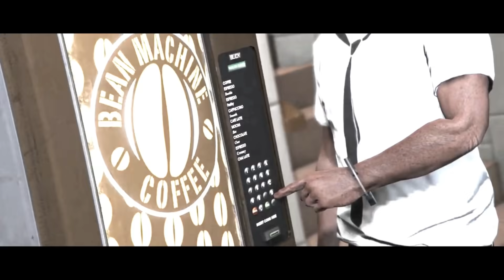*Helaas Gepatched* Solo Dupe: Hij deed het weer! 🤣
A huge SO to the founder(s)!!!

==Alle nog Werkende GTA "Glietsies"==
Deze playlist bevat alle GTA "Glietsies" die momenteel werken.

==Verkoop regels==
Je mag maximaal 8 voertuigen per 30 uur verkopen, maar niet meer dan 2 stuks in 2 uur tijd!
Hier is hoe ik het doe:
Als ik GTA opstart verkoop ik gelijk 2 autos achterelkaar en daarna ga ik lekker gamen, als ik stop met GTA (en het minimaal 2uur later is dan de verkoop) ga ik weer 2 auto's achter elkaar verkopen. Vervolgens verkoop ik deze kalenderdag NIETS meer!!!
Pas de volgende dag herhaal ik wat ik gister deed.

==Dirty Dupe==
Is een kentekenplaat die niet van jou persoonlijk is, maar waar je er toch 2 of meer exact dezelfde van hebt. Bijvoorbeeld een gekregen kenteken via GCTF of een geduped auto met dezelfde kenteken. Als je op deze auto's geen eigen custom kenteken kan zetten weet je dat hij dirty is. Verkoop je ze evengoed toch dan wordt je dupe detected door R* met alle gevolgen van dien (Sell limit en kentekens afpakken)

==Welke Auto's leveren het meeste geld op?==
Een kopie is minder waard dan het orgineel, voor een kopie krijg je alleen het geld terug van de upgrades, dus een auto met meer upgrades zal meer geld opleveren.
Voorbeeld: voor een kopie Deluxo/Vagner/X80/Krieger enz. zal je maar 200K terug krijgen omdat deze weinig upgrades heeft, maar voor een Elegy Retro Custom krijg je ruim 950K en voor een Arena War issi zelfs 1,7miljoen... Meer upgrades dus!
Heb je geen Elegy of Issi? Kopieer dan je dure auto's en verkoop het origineel, hou je kopie die minder waard is maar net mooi is en net zo goed rijd! 😉

==Info voor nieuwe gebruikers==
Deze serie bevat handig info voor iedereen die nieuw is met het gebruik van "spel insecten".

==Different Targeting Mode & Free Aim==

==Community's==
Playstation Community: DaddyCoolNL

==Doneer==
Ik ontvang minimale inkomsten van YouTube, dit omdat mijn videos weinig advertenties bevatten, mocht jij heel veel geld hebben bespaart door mijn videos dan laat ik het aan jouw beleefdheid over of je hiervoor doneert:
Dit wordt net als alle superchats ENORM gewaardeerd!!!

==Crews==
DaddyCoolNL: (Vol)
DaddyCoolNL2: (Vol)
DaddyCoolNL3: (Vol)

All Video and Audio Rights Reserved by DaddyCoolNL
You have no permission to use my gameplay, video or audio!